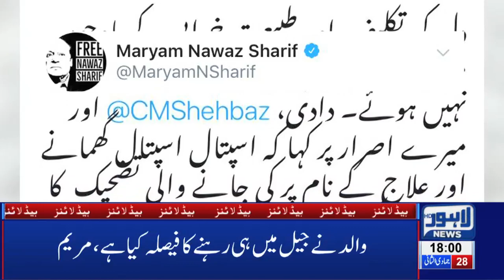06 PM Headlines Lahore News HD – 6th March 2019